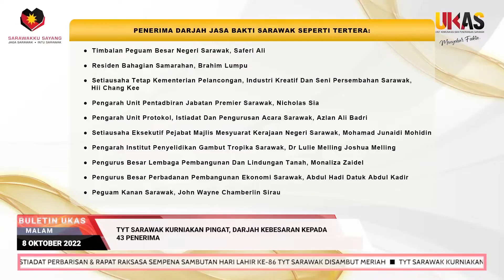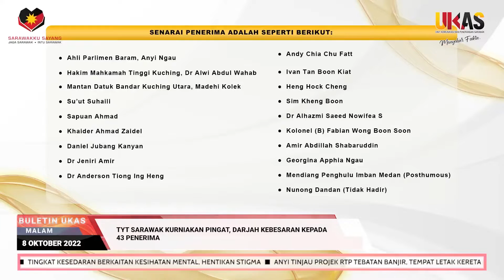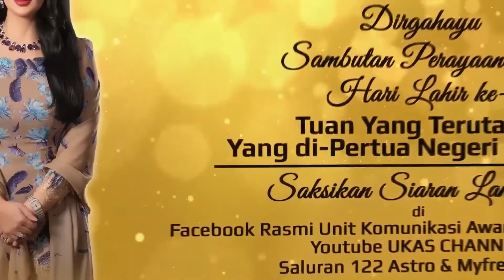BuletinUKAS EDISI MALAM | 8 OKTOBER 2022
1.Kepimpinan Tun Pehin Sri Abdul Taib Terajui Sarawak Ke Era Moden
2.Istiadat Perbarisan & Rapat Raksasa Sempena Sambutan Hari Lahir Ke-86 TYT Sarawak Disambut Meriah
3.TYT Sarawak Kurniakan Pingat, Darjah Kebesaran Kepada 43 Penerima
4.Tingkat Kesedaran Berkaitan Kesihatan Mental, Hentikan Stigma
5.Anyi Tinjau Projek RTP Tebatan Banjir, Tempat Letak Kereta Di Pasar Nanga Ngemah
6.Karnival LAKIL 2022 Semarak Sambutan Maulidur Rasul Daerah Lundu
7.PBSM Cawangan Miri Banyak Berjasa Kepada Rakyat
8.Rakyat Akui Kelebihan Sarawak Perlukan Peruntukan Besar